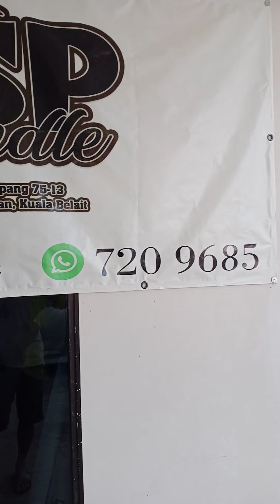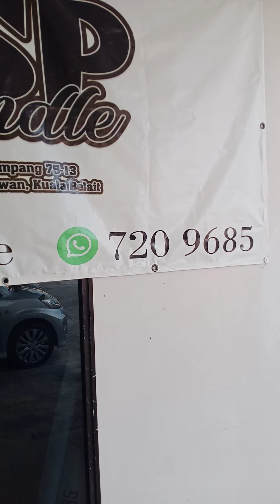apdute new jsp bandle /baju sekheen pandan 1 kuala belai belait brunei 🙏🙏 bossku 2021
bandle jsp belait brunei darusalam